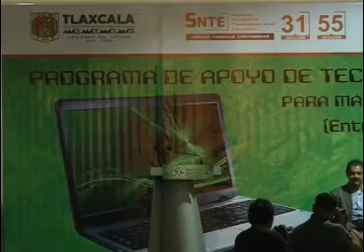Reciben docentes de Tlaxcala Apoyos de Tecnologías Educativas y de la Información